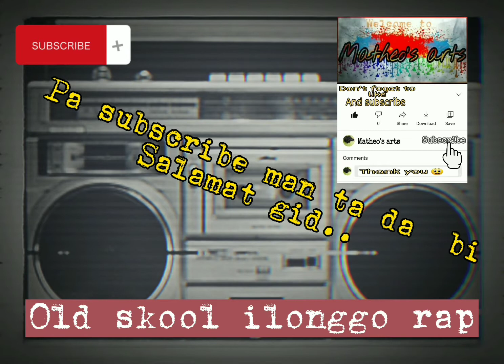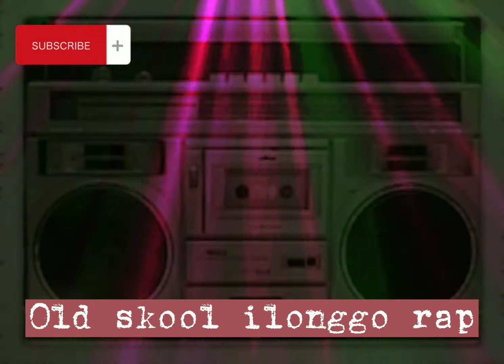Ilonggo rap..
Old skool ilonggo rap..